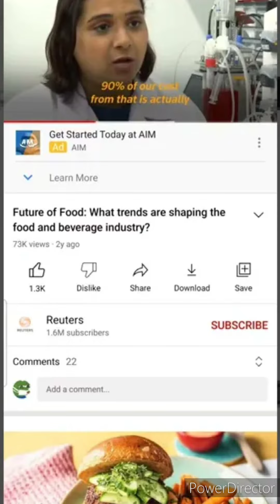Re: THEY MUST BE STOPPED